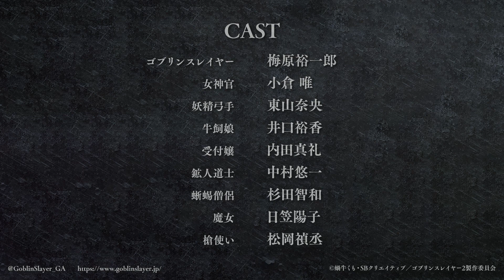Teaser de la segunda temporada del anime Goblin Slayer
Teaser de la segunda temporada de la adaptación animada para televisión de la serie de novelas ligeras Goblin Slayer, de Kumo Kagyu.

Su estreno está previsto para este año.

Misato Takada se encarga de la dirección bajo el estudio LIDEN FILMS, sustituyendo al estudio WHITE FOX. Takaharu Ozaki se encarga de la dirección jefe. Hideyuki Kurata se encarga del guion y la composición del anime. Hiromi Kato se encarga del diseño de personajes. Kenichiro Suehiro se encarga de la música.